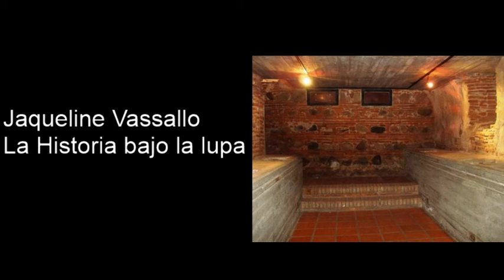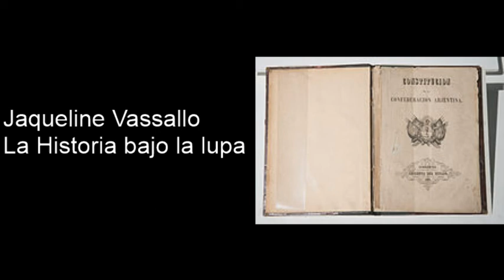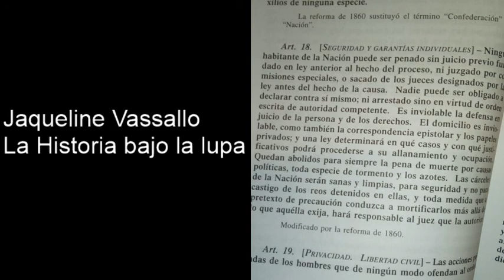Jaqueline Vassallo - Garantías penales en jaque. La nueva inquisición?